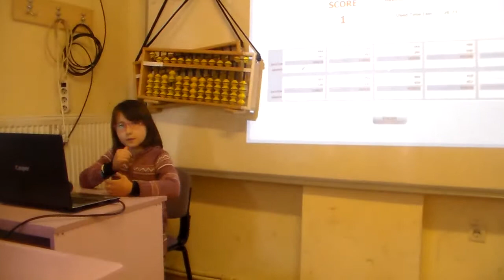GİZEM TATAR 3X3 HIZLI ÇARPMA ÇALIŞMASI